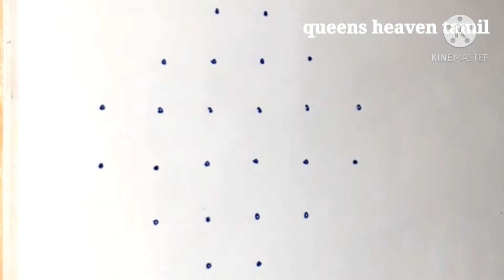easy simple small poo kolam designs with dots/margazhi madham kolam